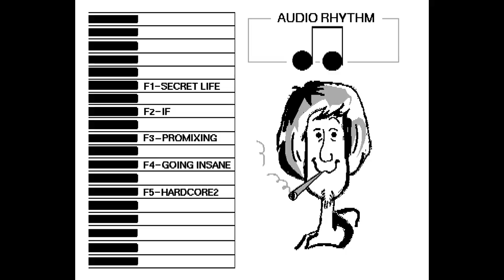Tronix - Audio Rhythm 2 -= Amiga 50fps =-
Audio Rhythm 2 by Tronix
Amiga Musicdisk on 1 disk -- see below for track list

Code: Mick
GFX: Rob

00:21 == 1. Secret Life - Pac-Man
02:43 == 2. If - Pac-Man
04:46 == 3. Promixing - Pac-Man
07:58 == 4. Going Insane - Pac-Man
11:13 == 5. Hardcore2 - Pac-Man